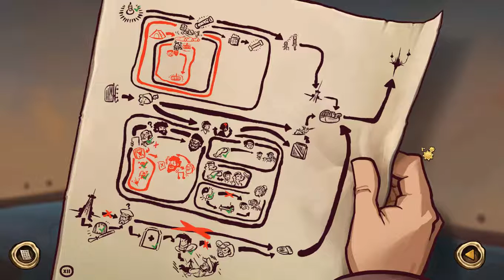DEPONIA | Episode 44: Save The Baby!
It's a wonder anything gets done in this rebellion... oh, right.